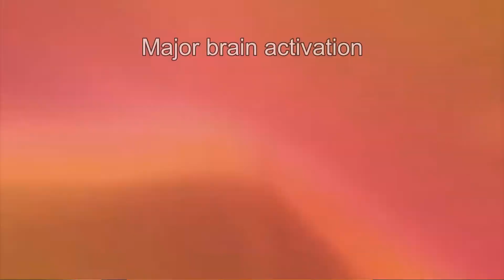Roundest Rounds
help me